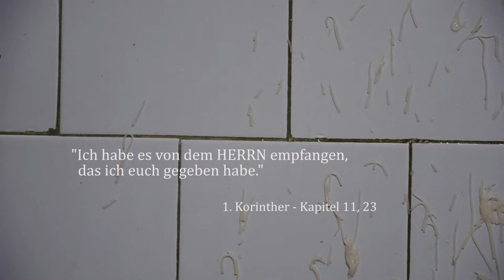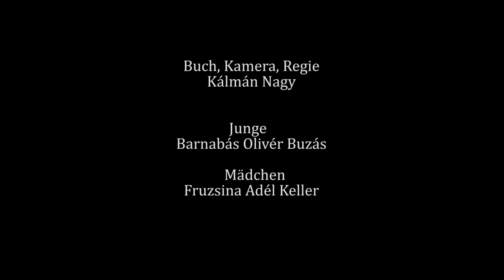Lebenslauf (Önéletrajz) - directed by Kalman Nagy (2014)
A kisjátékfilm a Bécsi Filmakadémia felvételi vizsgájára készült 2014-ben.
A feladat: filmes önéletrajz.